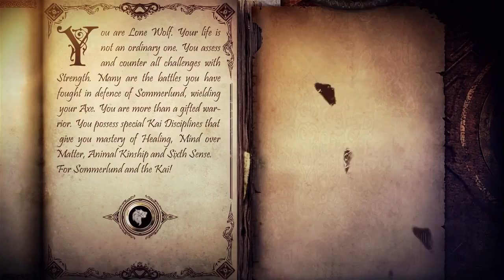Joe Dever's Lone Wolf HD Remastered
Trailer di lancio HD Remastered